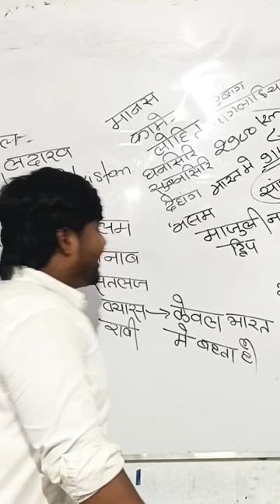the gs adda trendingshorts viral indrajit